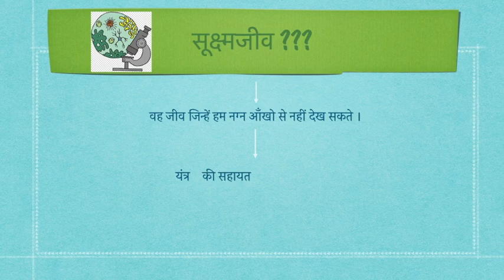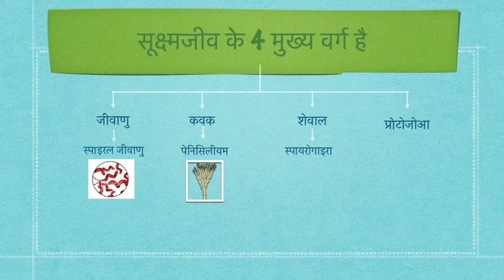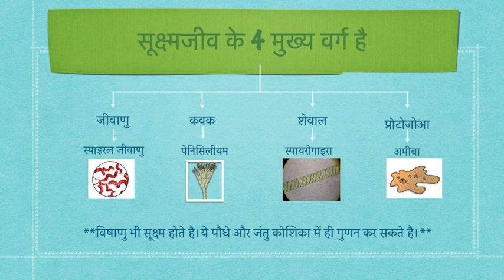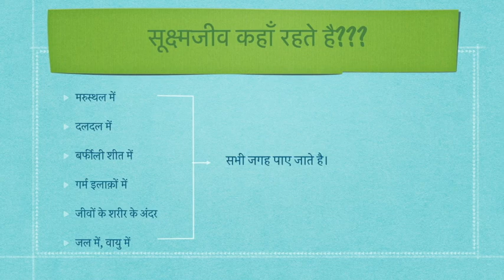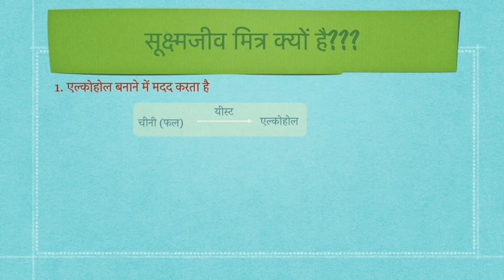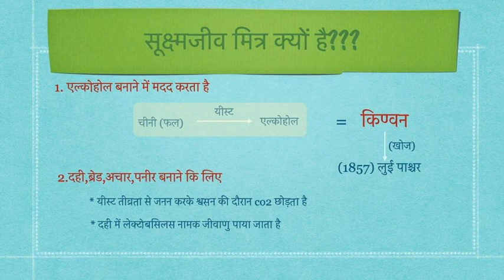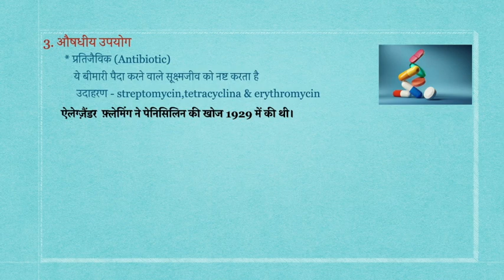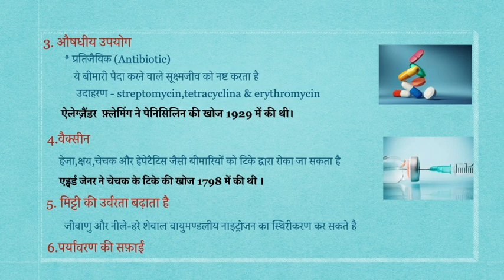Class-8 Science Chapter-2 सूक्ष्मजीव- मित्र एवं शत्रु (Microorganisms) Part-1 (in Hindi) CBSE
इस विडीयो में हम सूक्ष्मजीव मित्र और शत्रु  Part-1 पढ़ेंगे हिंदी में ।
Important question भी बताए गए है ।